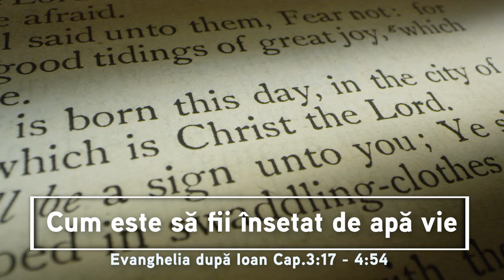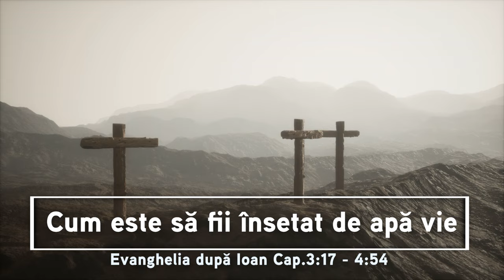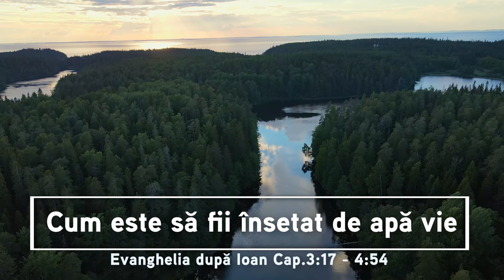Cum este să fii însetat de apă vie? | Evanghelia după Ioan Cap.3:17 - 4:54 | Itinerar Biblic